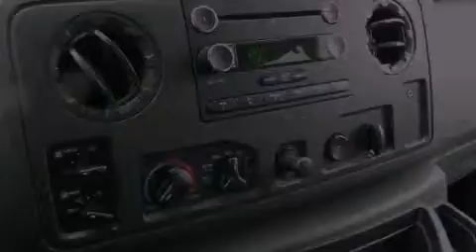2010 FORD Econoline Wagon Kennesaw GA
We are proud to present this 2010 FORD Econoline Wagon .

 Year : 2010
 Make : FORD
 Model : Econoline Wagon
 Engine : 8 - CYL.
 Trans . : A/T
 Exterior : OXFORD WHITE
 Miles : 35,519
 Interior : MEDIUM FLINT

 2205 Barrett Lakes Blvd.